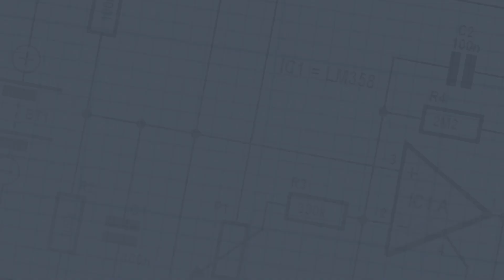Rust for Safety-Critical Systems – AdaCore's Approach at Embedded World 2025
Rust is gaining traction in safety-critical industries, but what does it take to make it truly viable for applications like aerospace, defense, and medical devices? At Embedded World 2025, we spoke with José Ruiz from AdaCore to explore their approach to integrating Rust into their toolchain alongside C, C++, and Ada.

🔹 How Rust improves memory safety in critical applications
🔹 Challenges of certifying Rust compilers and libraries
🔹 Differences in safety requirements between automotive and aerospace
🔹 The role of Rust’s crate system in safety-critical development
🔹 How AdaCore supports developers with tools, consulting, and certification guidance

Find out how AdaCore is working to bring Rust into the safety-critical domain while ensuring compliance with rigorous industry standards.